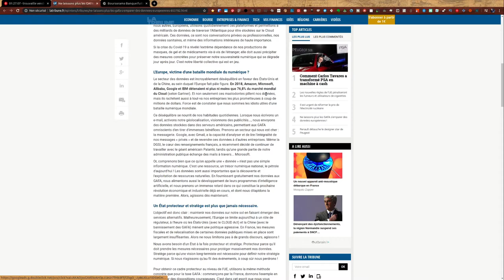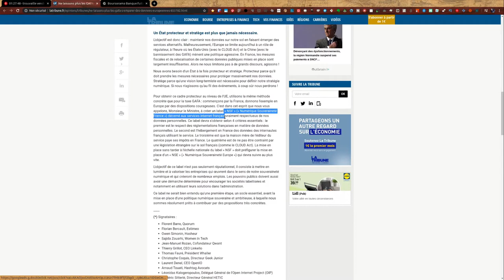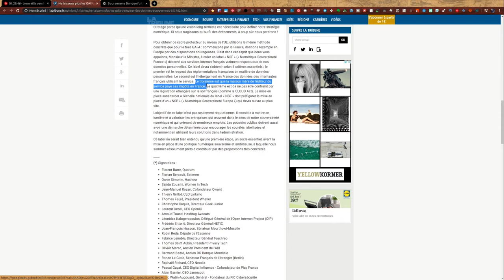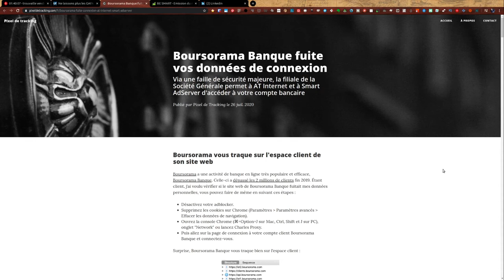Pas de mains mise des GAFAM sur les données européennes ! LaTrouvailleDuVendredi | 31/07/2020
La tribune : Ne laissons plus les GAFAM s’emparer des données européennes !